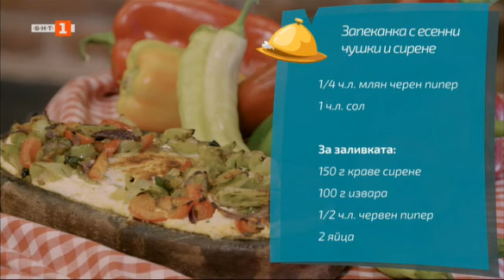Запеканка с чушки и сирене и пълнени чушки Халапеньо със сирене - "Бързо, лесно, вкусно", 26.10.2022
Гледайте предаването на Българската национална телевизия "Бързо, лесно, вкусно" на 26 октомври 2022 г.